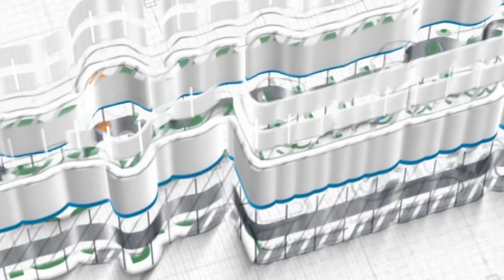Mati adalah Keyakinan ~ faedah singkat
Oleh Ustadz Abu Hanif Ali Patada, M.A.